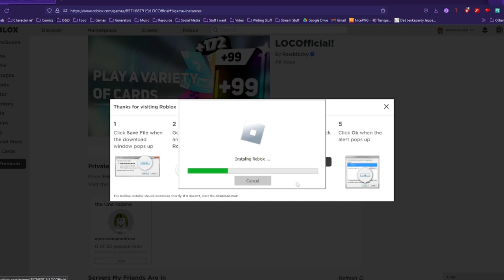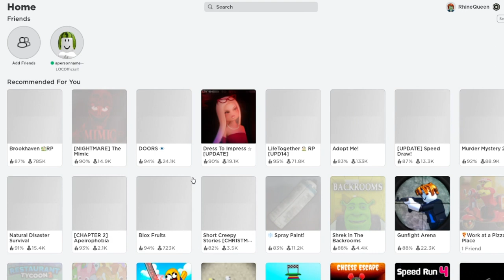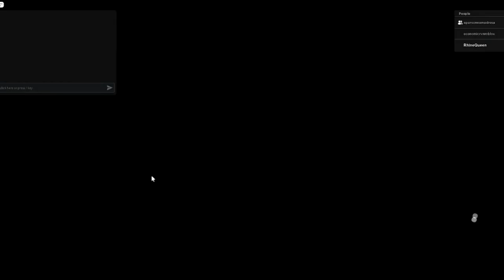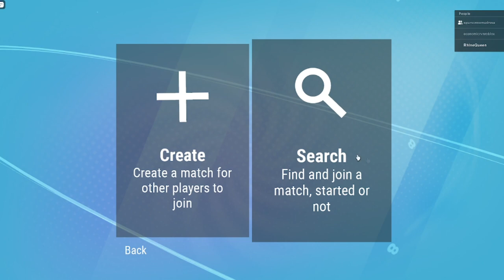It's Official! I'm Going Loco on RoseFM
Songs used (roughly in order)
By Rose AKA Jordan Sunlight
-Stalagmite
-Angry Bees Are In Your Skull (instrumental)
-Not Makin' That Much Love in the Gravy
-Gnomesong
-Underworld
-Desert Song
-Pads
-Woah Dude
-Jordan Sunlight Gets Real
-Stuck in a Hole (instrumental)
-Morning (instrumental)
-Groupie Sex (Original by Mark With a C go listen to it. It's good.
-Stalactite